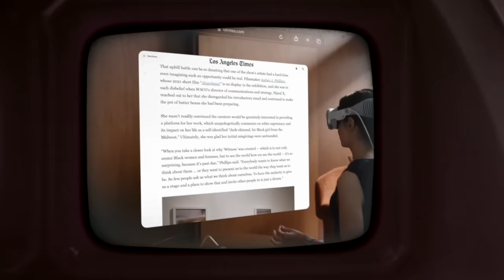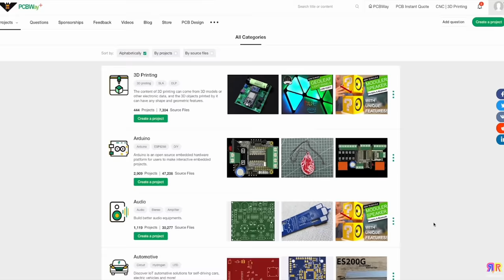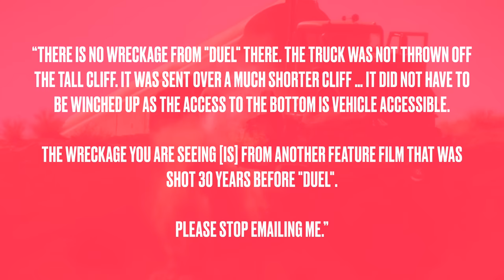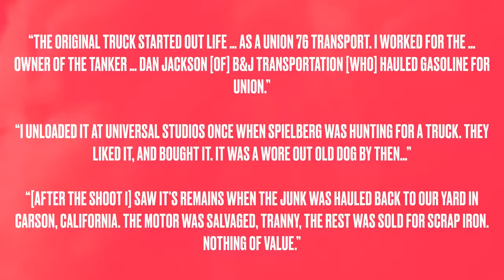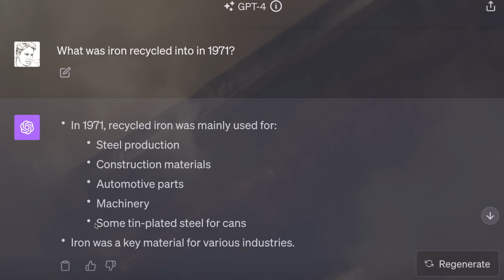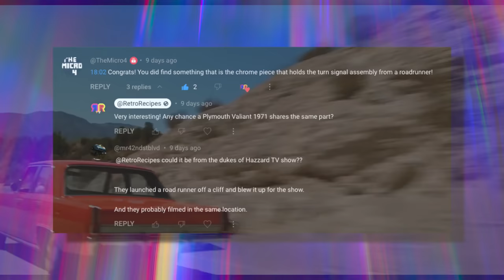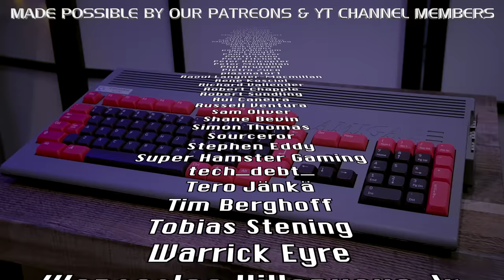Unbelievable 'Duel' Discoveries: Daisy Duke's Parts Uncovered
In Part 2 of this epic quest we discover if that really is the Duel truck at the bottom of the cliff, but do we also uncover Daisy Duke's parts below a thick bush? Join us on this Dukes of Hazzard -ous quest. - great PCBs from $5! or click ❤️‍🔥 _Thanks_ under the vid 🙌 Your support is the secret ingredient that keeps ЯR cooking 🔥

*MUSIC CRUDITES:*
• Original Duel 4K Soundtrack by Billy Goldenberg published by Intrada

*OTHER SAUCES & CHEERS:*
• Thanks to Universal Pictures
• Thanks to Paul R. Picard Productions (Dukes of Hazzard season 1) Piggy Productions, Inc. (season 1) Lou Step Productions (seasons 2-7) Warner Bros. Television
• Stunts: Michael Fight
• Special thanks to Ladyfractic & Junifractic!

*MENU:*
0:00 Intro
1:56 Searching the crash site
3:38 Weaver's wheel part 1
4:55 Truck/car parts
6:39 Finding the truck
8:22 Bee swarm danger
10:20 Was that the truck?
14:20 Eating the truck
14:49 Daisy's parts uncovered under a thick bush
16:09 Weaver's wheel part 2
18:03 Daisy Duke's biggest part uncovered
19:03 Return to Duel
20:16 Conclusion & Supporter Credits

*THANK YOU MODERATORS:*
• James Langridge
• Lee Volante
• Mauricio Tonnera